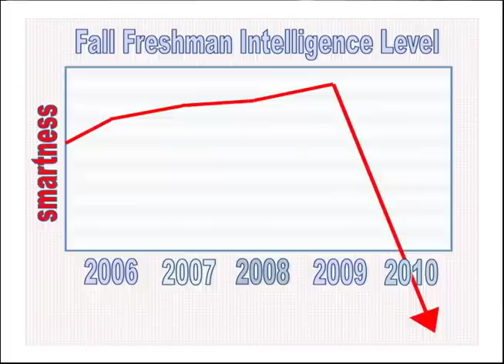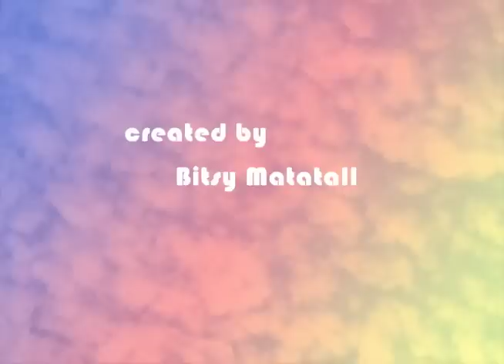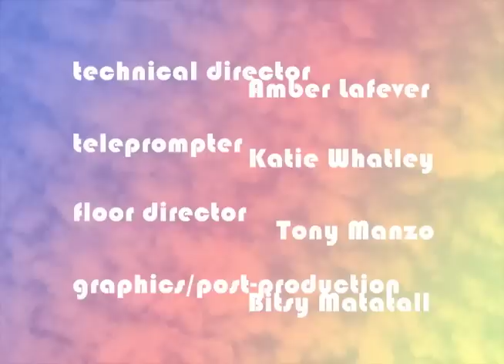The Almost Weekly Show - September 3, 2010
The premiere episode of The Almost Weekly Show.
Voice Work by Fred Stuart and Barbara Dickensheets.